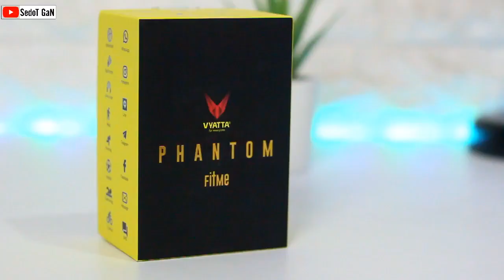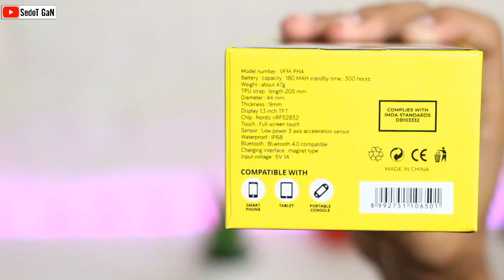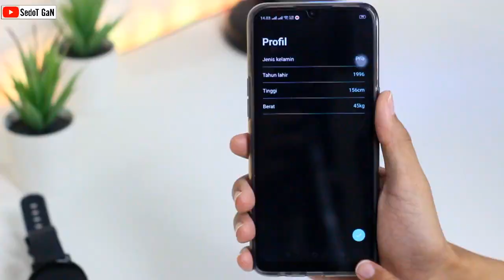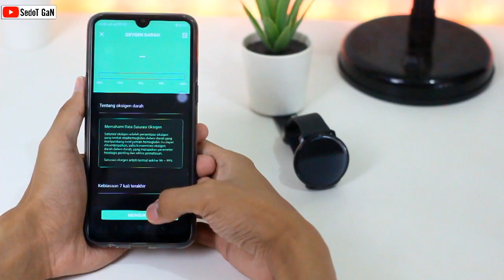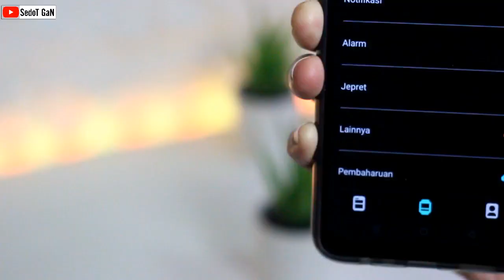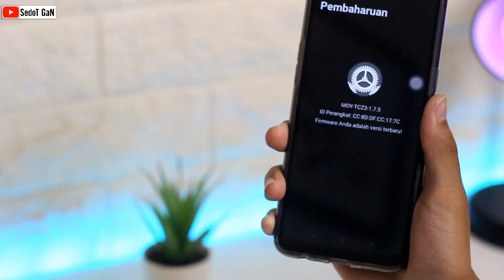Smartwatch Terbaru Vyatta Makin Keren | Review Vyatta Phantom Fitme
Vyatta phantom fitme dibekali banyak fitur untuk menunjang dalam berolahraga yg tersedia 8 macam. Desain yang tipis namun tetap kokoh berkat material alumunium metal. Kini smartwatch Vyatta Sudah bisa dioperasikan dengan layar sentuh berjenis tft 1,3 inci, dan juga bisa memilih lebih dari 60 watchface yang tersedia di aplikasi Da Fit. Fitur yang Wajib untuk sebuah smartwatch tentunya sertifikasi ip68 yang menjamin tahan dengen air saat berenang. Daya tahan baterai 180 mAh tergolong hemat, yaitu bisa bertahan hingga 7 hari dalam keadaan terhubung ke smartphone.